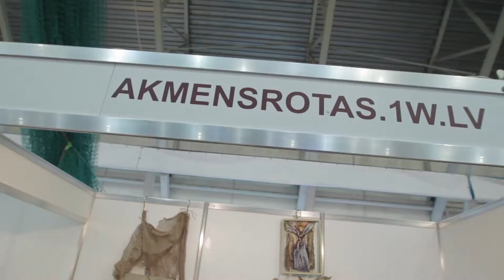Ingas Grundmanes rotu darbnīca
Rotu darbnīca